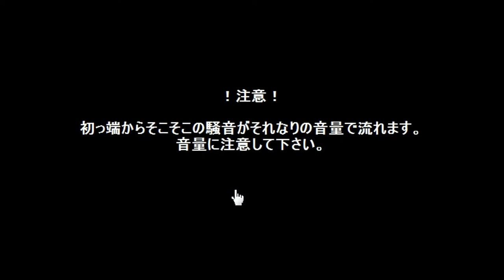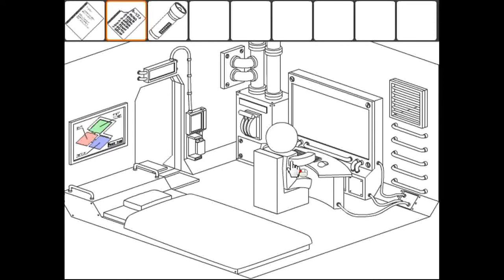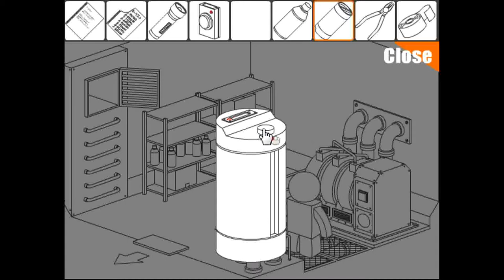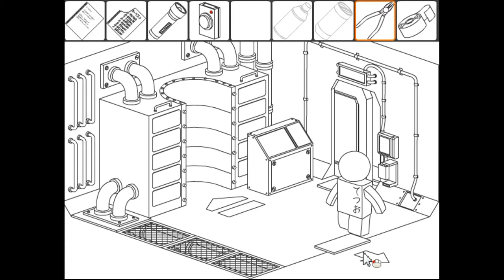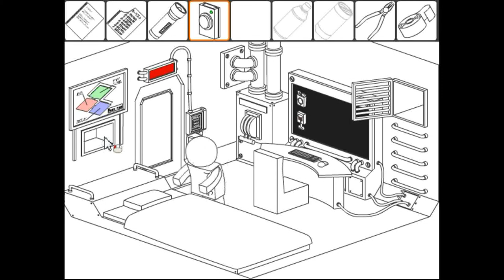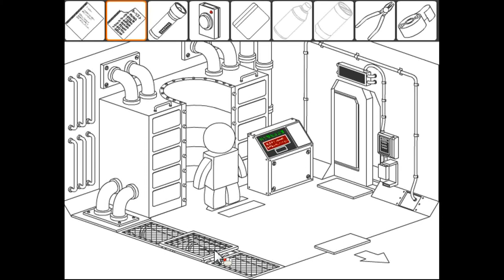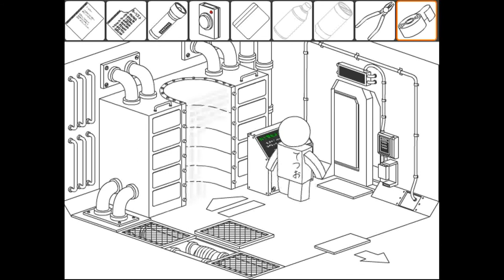Factory.112's Tetsuo in the Room 3 Walkthrough